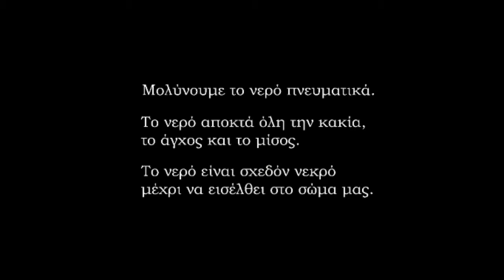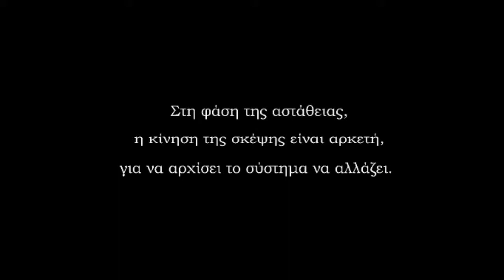Η Μνήμη του Νερού, Χαρά Κωστοπούλου 2013.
Σημειώσεις πάνω στο ντοκιμαντέρ για τη μνήμη του νερού, Water the Great Mystery,
των Michael Vaiger, Marina Dainovetz (2008).

Περιγραφή:
Προσέγγιση της συμπεριφοράς του νερού, μελέτη της αντανάκλασης της ανθρώπινης ψυχής και του περιβάλλοντος χώρου σ' αυτό. Κάθαρση του νερού, μέσω υγιούς περιβάλλοντος και της αρετής του ανθρώπου.

Τhe Memory of Water, 2013.

Notes on Michael Vaiger's and Marina Dainovetz's dosumentary for the memory of water (2008).

Description:
Approaching the behavior of the water, study of  the reflection of human soul and it's environmental area. Water clearance, through healthhy enviroment and virtue of man.